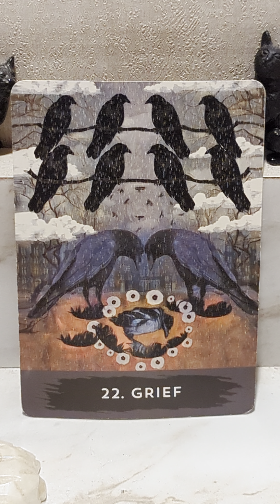CARD OF THE DAY SATURDAY MARCH 2,2024 - GRIEF